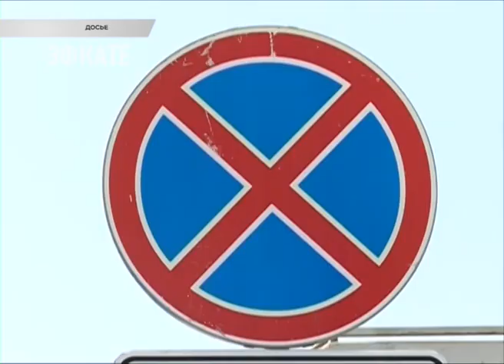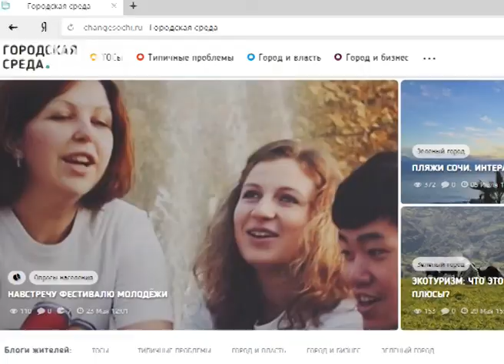В Сочи начнут менять схему организации дорожного движения. Новости Эфкате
И провести паспортизацию городских улиц власти курорта намерены к следующему году. Решение этой давней проблемы стало возможным благодаря внесению изменения в закон Краснодарского края, согласно которому функции по перемещению транспортных средств на курорте возложены на муниципалитет. В связи с этим сегодня прошёл круглый стол с участием СМИ, общественности, представителей мэрии и полиции. На повестке дня — вопрос работы эвакуаторов.

Изменения в законе о перемещении транспортных средств вступили в силу с 10 июля. В работу по новым полномочиям департамент транспорта и дорожного хозяйства администрации города включился сразу. Первая задача у городских властей — навести порядок в деятельности служб по эвакуации транспорта. Эвакуация будет абсолютно прозрачной, заверил руководитель департамента. Производиться будет исключительно согласно законам и действующим правилам дорожного движения. Работа в этом направлении уже даёт результаты. За вчерашний день по всему городу было эвакуировано 7 автомобилей.

Сочи. Новости.
Телеканал Эфкате.